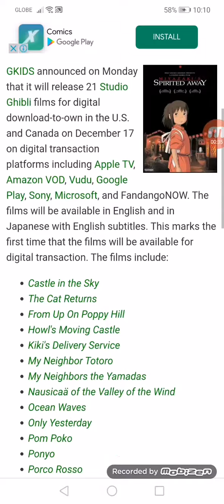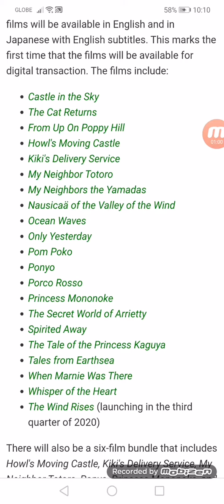GKIDS Releases Studio Ghibli Films Digitally on 12/17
List of 21 films include Spirited Away, My Neighbor Totoro, Princess Mononoke, Howl's Moving Castle, more